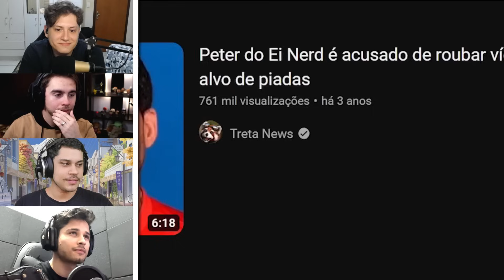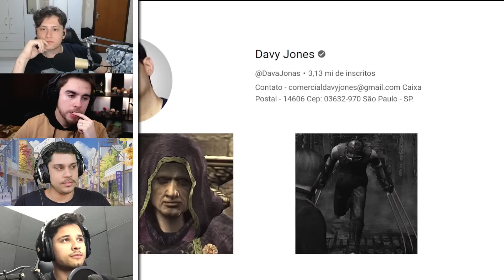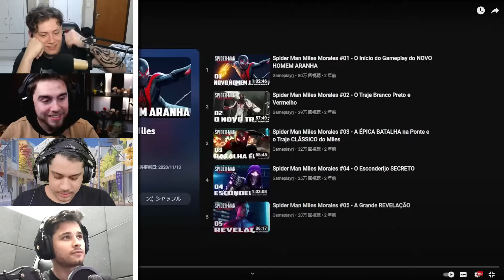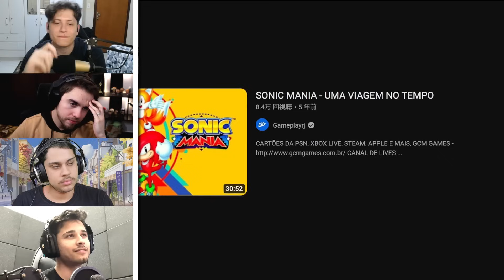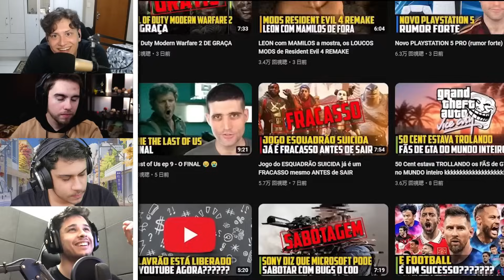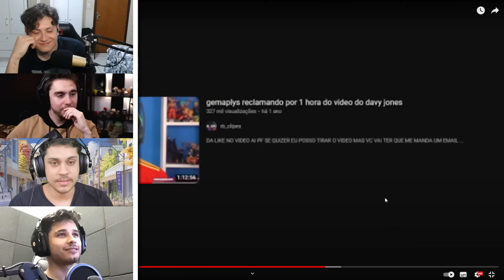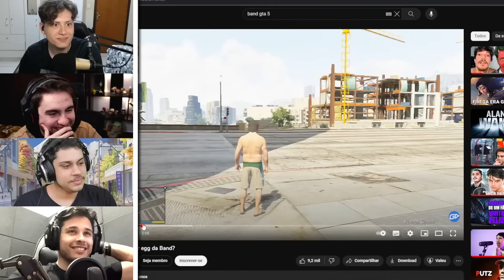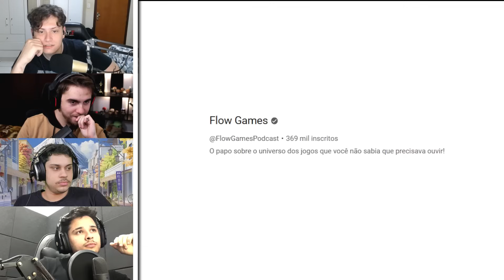REFUTANDO o PUTZ DAVY JONES na cara do diggo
Diggo APAGA esse vídeo pffff